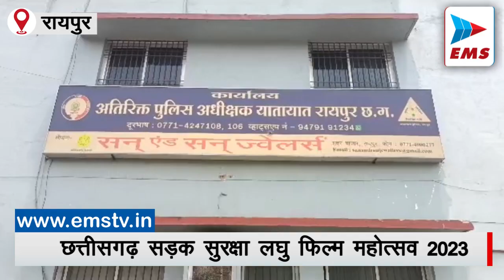छत्तीसगढ़ सड़क सुरक्षा लघु फिल्म महोत्सव 2023| EMS TV21-June-2023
बढ़ते सड़क दुर्घटना के मद्दे नजर रखते हुए राजधानी यातायात पुलिस ने सड़क सुरक्षा को लेकर जन जागरूकता के लिए लघु फ़िल्म की  निर्माण करने के लिए लोगों को  सेमिनार के माध्यम से प्रोसहित करने का काम कर रही है..
बात दे कि सड़क सुरक्षा के के बारे में जागरूकता बढ़ाना और सड़क दुर्घटनाओ  को कम करने के लिए छत्तीसगढ़ राज्य के साथ-साथ पूरे देश में सड़क सहयोग में वृद्धि को बढ़ावा देना है। सिनेमाई अनुभव का उपयोग करने और यह पता लगाने की उम्मीद करते हैं कि कला छत्तीसगढ़ और देश में सुरक्षित गतिशीलता समाधान के लिए नागरिकों और समाज को कैसे एकजुट कर सकती है।